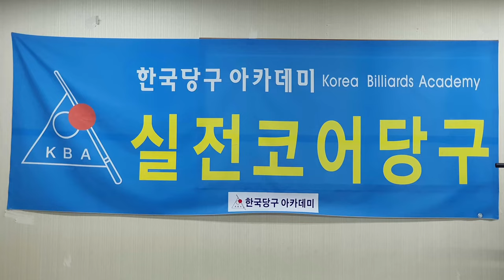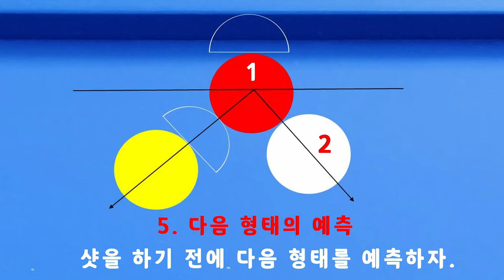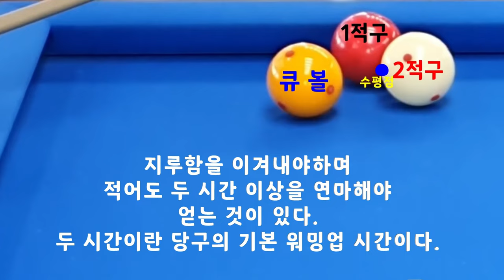[4682] 한국당구아카데미 // 제자리로 / 세리(일단) : 3529(1229)일 / 16037(3978)시간_ 2024.02.06.